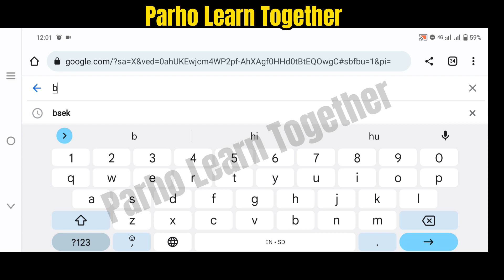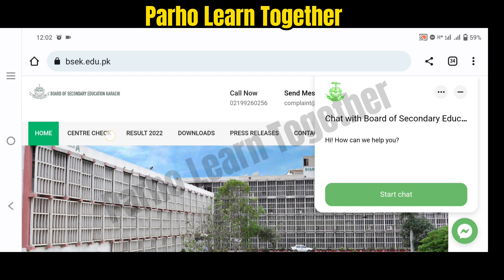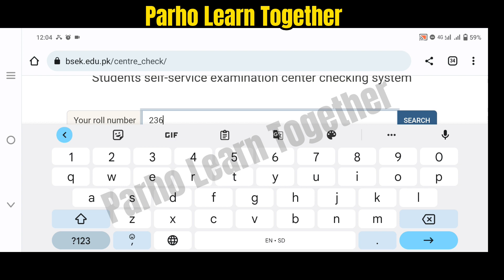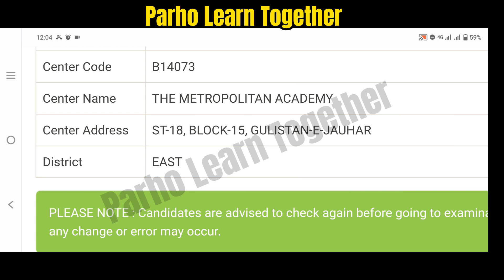How to Check Board Exam Center Online | Board examination center